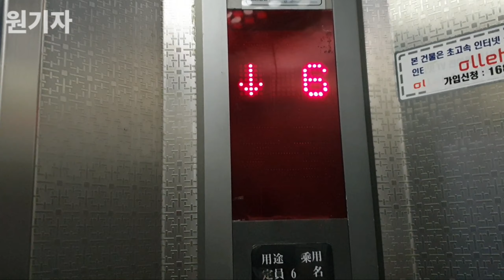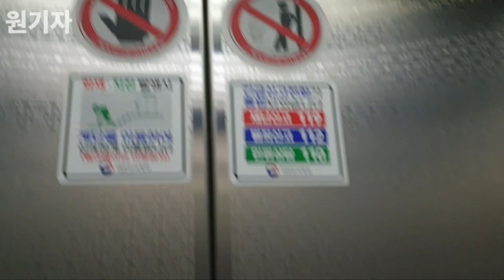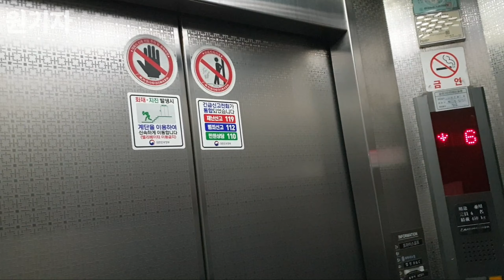[1992 60VF] (교체전) 서울시 강남구 대화빌딩 현대엘리베이터 60VF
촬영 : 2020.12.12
촬영기기 : 갤럭시 노트9
위치 : 서울특별시 강남구 봉은사로 321
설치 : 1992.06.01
인승 : 6인승 450KG
형식 : 권상식-VVVF
속도 : 60m/min
모델 : 60VF
번호 : 0077-217
운행층 : 1~6F
종류 : 승객용
유지관리 : 현대엘리베이터(주)강남지사

위영상은 대차후 촬영분과 일괄개시를위해 지연개시 되었습니다. (정상업로드 일정 2021년 2월)

선정릉역 앞에있는 빌딩에 설치되어있는 92년식 60VF 입니다.
92년식에도 현대가 도트를 사용한 모습입니다~
도트는 동양의 초기형 도트처럼 정차시에도 화살표가 움직이고 있습니다.
그리고 60VF중에서 어떤곳에서 닫힘버튼이 없었눈데, 여기도 역시 닫힘버튼이 빠져있습니다.
도트도 상태가 좋은 상태였으며, 차임도 잘나오는등 상태는 매우 좋은 관리상태를 보여주었습니다.

그럼애도 불구하고, 승강기안전법 때문이었는지, 올해 1월에 WBLX1로 교체가 되었습니다. 교체된 영상은 13시 개시 예정입니다.